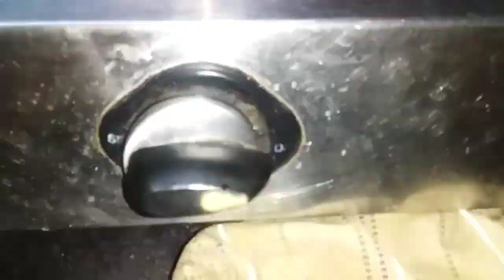Honey chicken | Chicken Recipe | Honey Chicken recipe in Tamil | weekend recipe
This Honey Chicken is one of the delicious chicken recipe.Here I explained how to prepare this tasty chicken recipe.Try this Honey Chicken and enjoy.